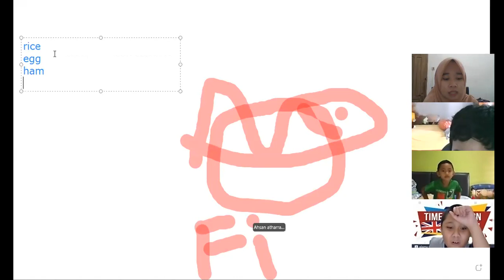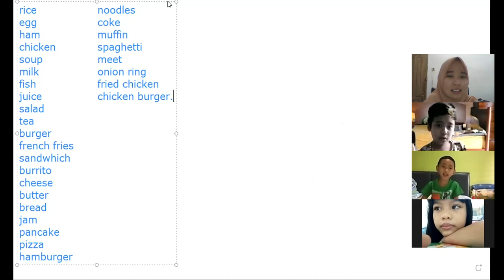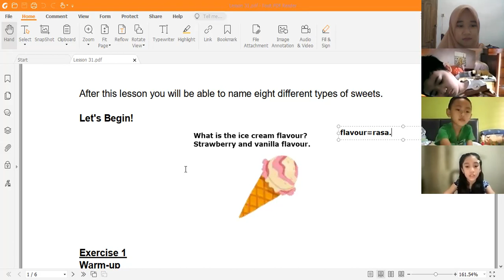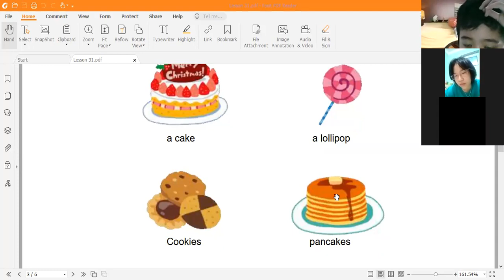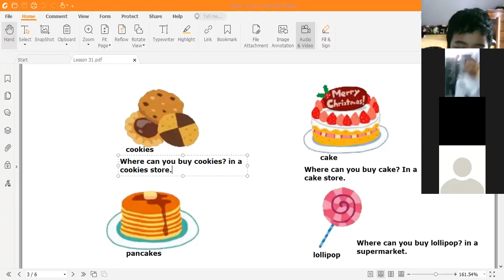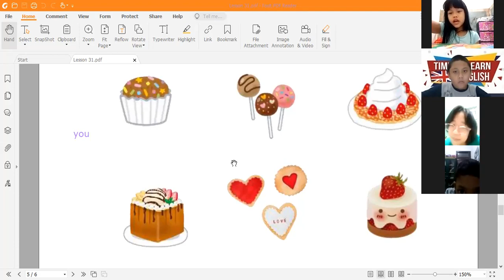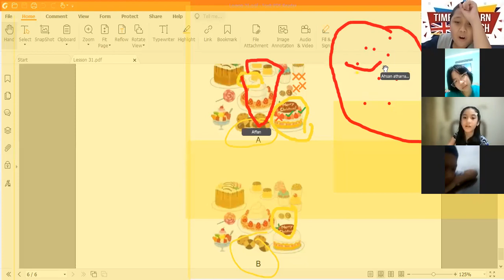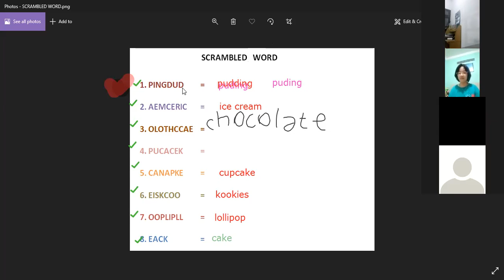Big Star 3 B - Day 3 | batch 19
Kelas : Big Star 3 B
Batch : 19
Tutor : Miss Ika
Periode : 2 Agustus 2021